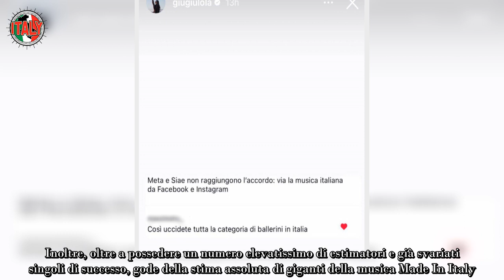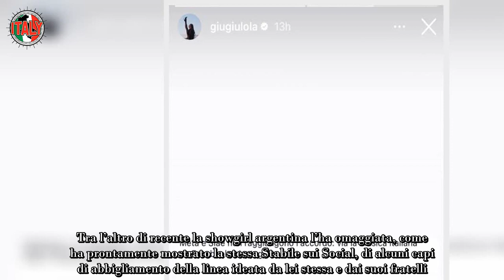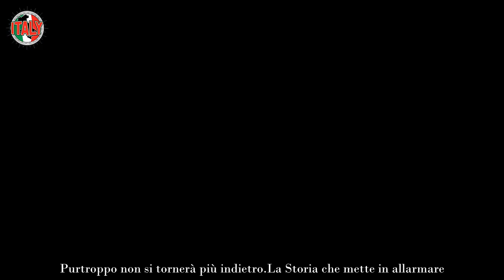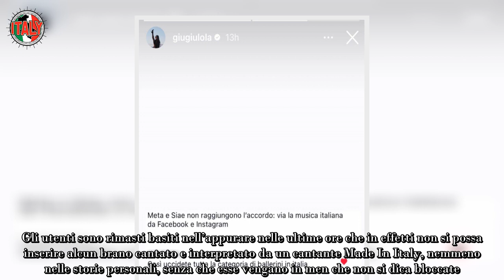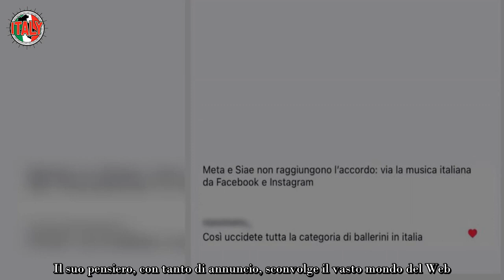Giulia Stabile, purtroppo è finita per sempre “Così uccidete tutta la categoria di ballerini”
Da quando è entrata a far parte del padre di tutti i talent, la sua carriera ha subito una notevole e fulgida impennata. Alla corte di Queen Mary non ha solo trovato il successo, ma anche il grande amore della sua vita, nonostante siano entrambi giovanissimi. Giulia ha vinto quell’edizione, mentre lui è arrivato al secondo posto, subito dopo di lei.

Tuttavia anche Sangiovanni è un vincente, dato che è considerato uno dei cantautori più ricchi di talento degli ultimi tempi del panorama musicale italiano. Inoltre, oltre a possedere un numero elevatissimo di estimatori e già svariati singoli di successo, gode della stima assoluta di giganti della musica Made In Italy. Uno su tutti il mitico Gianni Morandi, che ha speso meravigliose parole per lui.